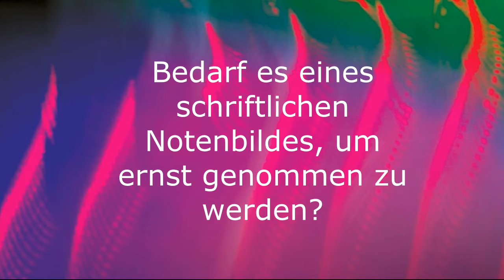Musik entdecken - mit Andreas Schaerer: Werden notierte Noten ernster genommen?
Der Schweizer Musiker Andreas Schaerer ist nicht nur ein faszinierender Stimm-Akrobat und Live-Performer, sondern auch ein spannender Gesprächspartner, der sich Gedanken über das Gestern, Hier und Jetzt in der Musik macht. Seine Spiel- und Experimentierfreude drückt sich in freien Improvisationen und durchdachten Notenbildern aus, die er entweder mit seinen eigenen Bands oder mit groß besetzem Orchester präsentiert. Bedarf es eines schriftlichen Notenbildes, um als Künstler ernst genommen zu werden?

Jazzfest Bonn / Schnittmenge